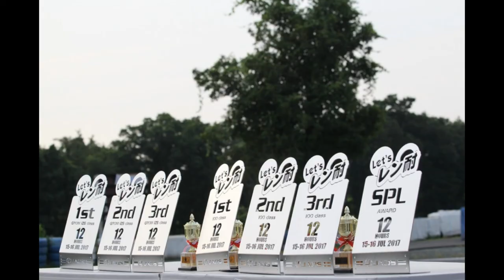2017 Let'sレン耐 １２時間耐久 ♯Kiss & Cry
今年も参加してきましたLet'sレン耐。　チームのフォト集です。